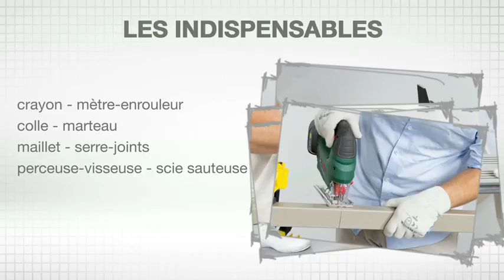Comment poser des lames de terrasse?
Objectif principal de la vidéo: délivrer des modes d'emploi sous forme de tutoriels.

Bricolo Factory, créée en 2000, par Olivier Doriath est une agence de brand content spécialisée dans le bricolage, les travaux de constructions, le jardinage mais aussi dans tout ce qui a trait aux DIY.
De la création de contenu à sa diffusion, l'agence accompagne ses clients dans la mise en œuvre d'un marketing et d'une communication opérationnels centrés sur ce même contenu.
Qu'il s'agisse d'une approche BtoB ou BtoC, les clients de l'agence ont bien compris que, partout, le contenu est roi. Ils sont convaincus que l'information utile et la pédagogie sont les meilleurs ferments pour créer une relation forte avec leur cible.
Notre mission est de donner vie à leurs messages et d'en assurer la plus large diffusion possible.
De l'édition au digital, du tutoriel technique à la mise en place de stratégies SEO, des médias aux points de vente, Bricolo Factory s'engage aux côtés de ses clients.

Notre expertise s'articule autour de 4 expertises:
- le conseil: le brand content correspond à une démarche marketing stratégique globale capable d'alimenter durablement toute la chaîne de communication-produit. Bricolo Factory accompagne ses clients dans la mise en oeuvre de cette démarche.
- la production: avec, à notre actif, 1500 reportages pas a pas, 35 000 photos, 800 vidéos et des centaines de fiches et textes en SEO, Bricolo Factory aborde le contenu sous toutes ses formes. Chaque problématique trouve une réponse adaptée sur le fond et la forme.
- la diffusion: pour compléter les moyens de diffusion de nos clients (sites internet, écrans PLV, YouTube, Facebook, catalogues ), nous proposons des canaux spécifiques afin de démultiplier les points de contact.
- le digital: qu'il s'agisse de BtoB, de BtoC ou de BtoBtoC, être présent sur le web est aujourd'hui une obligation.
Notre équipe accompagne les acteurs du marché qui souhaitent développer leur stratégie digitale.